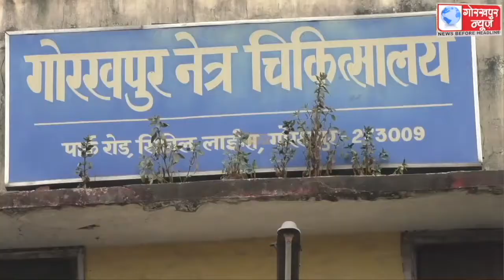प्लाज्मा दान शिविर में जिलाधिकारी सहित दर्जनों लोगों ने दिया ब्लड सैम्पल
प्लाज्मा दान कर कोरोना मरीजो को नई जिंदगी देने के उद्देश्य से सीतापुर आई हॉस्पिटल के सभागार में आयोजित हुआ प्लाज्मा दान शिविर, जिलाधिकारी सहित दर्जनों लोगों ने दिया ब्लड सैम्पल,डीएम ने कहा,प्लाज्मा चढ़ाने से जल्दी ठीक होते है कोरोना के मरीज,करे प्लाज्मा दान।।